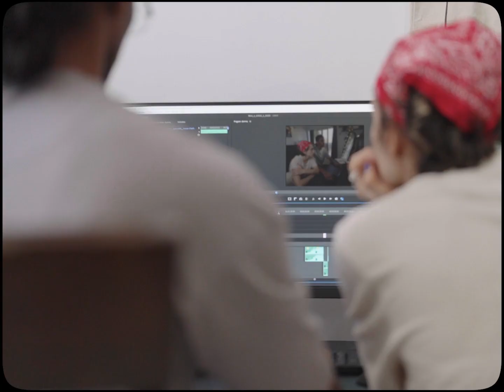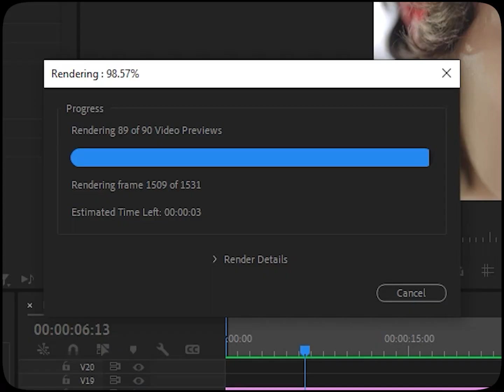Nino x GOGA x SAZO